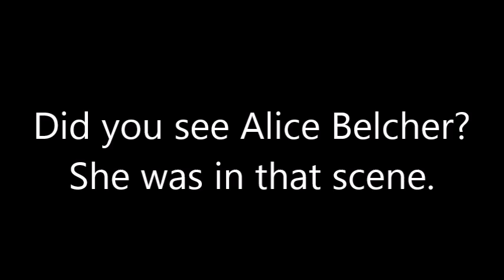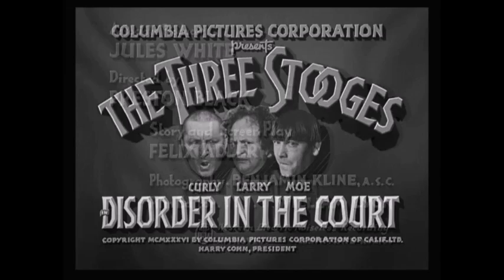Alice Belcher - memorable performance with the Three Stooges.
Alice Belcher was born on April 12, 1880. Her acting career was from 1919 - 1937. She died on May 9, 1939